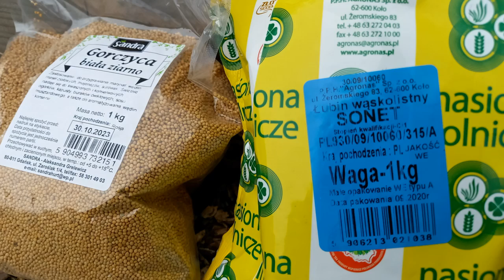Jak zadbać o glebę po pomidorach z zarazą ziemniaczaną? Zielony nawóz z łubinu. No dig.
Usuwamy pomidory, które zaatakowała zaraza ziemniaczana. Pomidory w uprawie no dig, wycinamy pozostawiając w ziemi korzenie pomidorów. Po oczyszczeniu zagonu możemy wyściółkować go przekompostowaną materią: przekompostowanym obornikiem lub kompostem. Dodatek materii zawierającej duże ilości bakterii, grzybów, nicieni i innych drobnoustrojów jest szczepionką życia. Dzięki temu walczymy z chorobami, zabezpieczamy zagon pod przyszłoroczne uprawy.
Można także wysiać zielone nawozy. Na zagonie, który był założony wiosną na trawniku, wysiewam łubin wąskolistny. Korzeniąc się, rozluźnia glebę, oraz gromadzi w brodawkach korzeniowych azot z powietrza. W październiku zetnę zielone pędy łubinu tuż nad ziemią, pozostawię na glebie i okryję warstwą przekompostowanego obornika i kompostu.
Jako zielony nawóz można stosować np.: łubin, seradelę, peluszkę, rzodkiew oleistą, facelię, grykę, gorczycę, żyto oraz inne rośliny, które mają właściwości fitosanitarne.

Opowiadamy o ogrodach naturalnych, ekologicznych, pożytecznych, wiejskich, miejskich i angielskich. Propagujemy i zachęcamy do uprawiania ogrodów ekologicznie, w zgodzie z naturą, bez chemii.